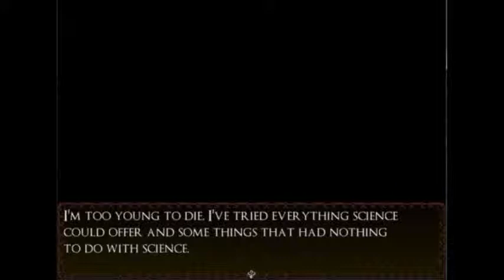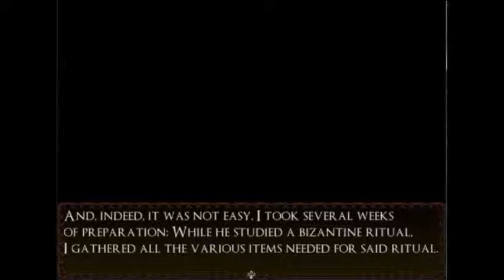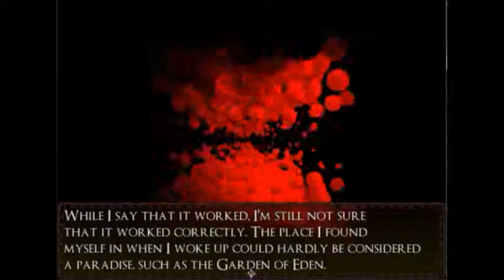Lights Off Gaming- Rust and Blood!! Par 1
this is gonna be scary!!!
i would like to thank the makers of the for letting me play this :D
go check them out and download the game too!